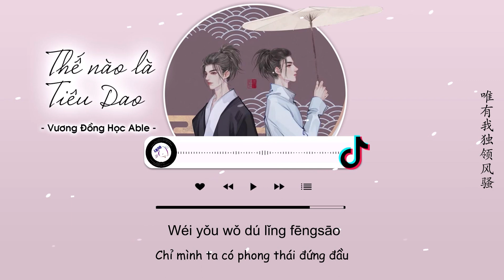[Vietsub] Thế Nào Là Tiêu Dao - Vương Đồng Học Able | 什么是逍遥 - 王同学Able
Thế Nào Là Tiêu Dao - Vương Đồng Học Able
Lyricist: Triệu Tử Kiện  (肇子健)
Composer: Bạch Thần Dương (白晨阳)
Trans: JuLy, CKey

Lyrics:
tiānhuāngdìlǎo
fǔxiǔ de chéncílàndiào
tiānyáhǎijiǎo
duō dé shì fēnfēn rǎorǎo
jiāngshān duō jiāo
yǐn wúshù yīngxióng zhéyāo
dàlàng tāotāo
xíng xiá zhàngyì wèn tiān gāo
fēngyǔpiāoyáo
jiānghú de ēnyuàn nán xiāo
táo zhī yāo yāo
huā qiányuè xià rèn xiāoyáo
hǎi kuò tiān gāo
yù féng zhījǐ qiān bēi shǎo
tiě dǎn zhōngxīn
jiǔ zhāo qí fēng zhōng xiāoxiāo
fēngyǔpiāoyáo
yǒu chóu bì bào
shì shìfēi fēi táo bùliǎo
gāndǎnxiāngzhào
jiàn chū qiào yù zhāo chāi zhāo
ruòdà jiānghú
wéi yǒu wǒ dú lǐng fēngsāo
tiānhuāngdìlǎo
fǔxiǔ de chéncílàndiào
tiānyáhǎijiǎo

» Artwork by 小张壮壮吖

» Follow Singer :
王同学Able